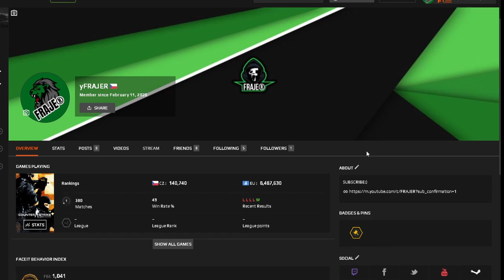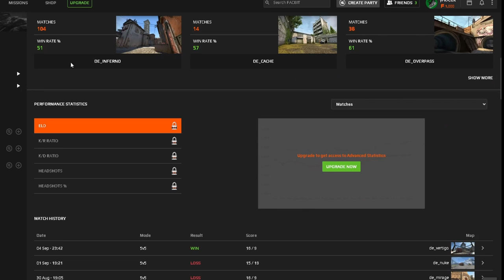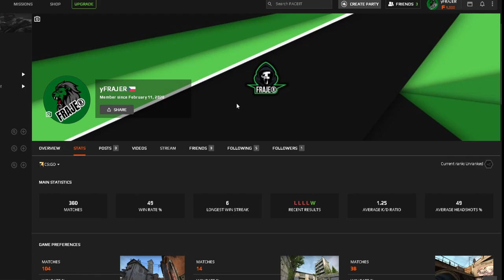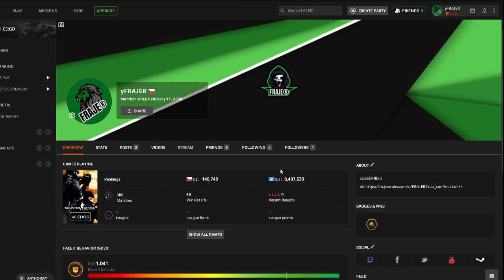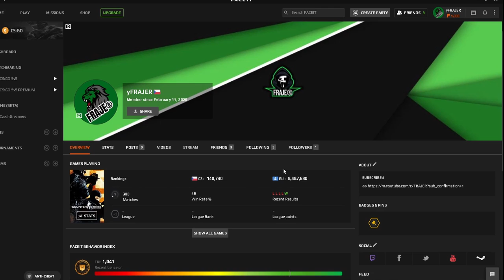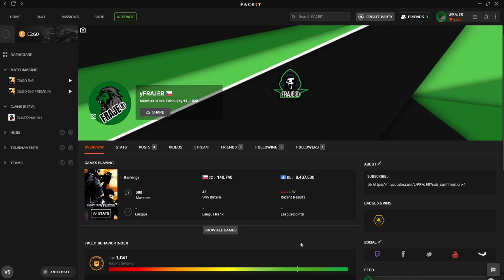Tohle je důvod, proč jsem stále na FACEITU lv1😒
⬇️PŘEČTI SI POPISEK⬇️
No jó no...
Tak už to asi bývá.. xD
✅SOCIÁLNÍ SÍTĚ✅
📅ROZVRH📅
🆒PODPOŘTE TAKÉ🆒
©Fraje®2021